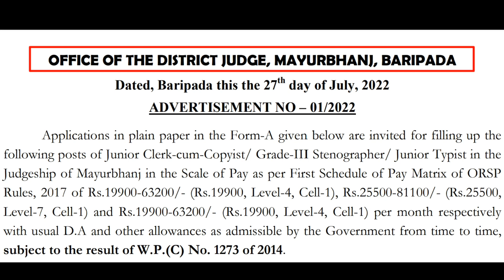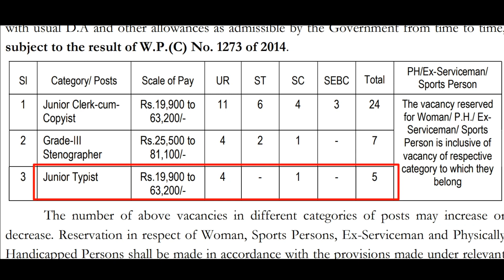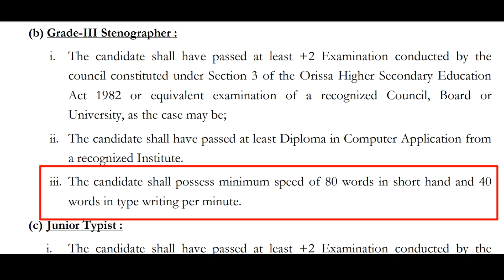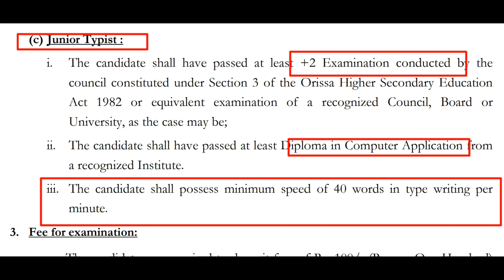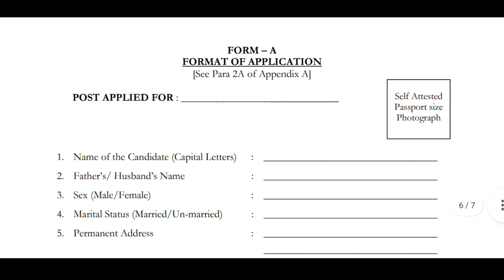ଆସିଗଲା ଓଡ଼ିଶାର ପ୍ରତି ଜିଲ୍ଲାରେ ନିଯୁକ୍ତି | Odisha +2 Pass Job 2022 | Age:- 18 to 38 Years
ଆସିଗଲା ଓଡ଼ିଶାର ପ୍ରତି ଜିଲ୍ଲାରେ ନିଯୁକ୍ତି | Odisha +2 Pass Job 2022 | Age:- 18 to 38 | Salary:- 25,500 |

Odisha District Level Job Recruitment 2022.

Odisha District Level Job Vacancy 2022.

MAHESWAR SETHI